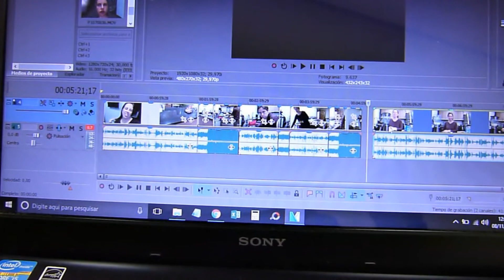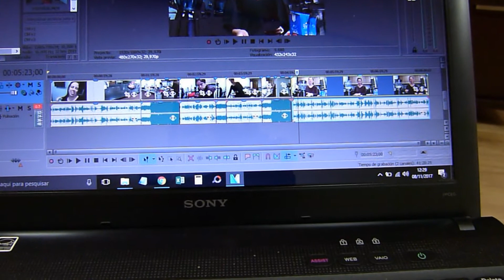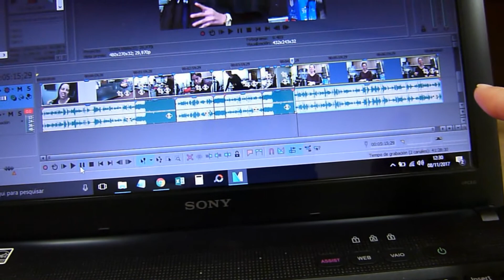Testando mop novo, banheiros limpos e erro no editor de vídeos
No video de hoje eu restei o mop novo, mostrei os banheiros limpinhos e um erro no editor de videos. Ah! Também mostrei o dente da Bellinha que está mole.